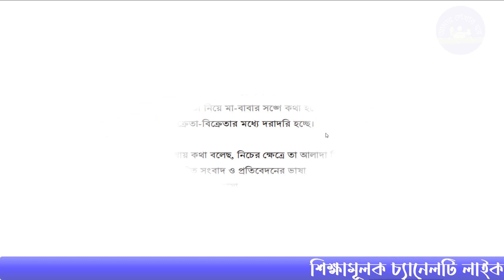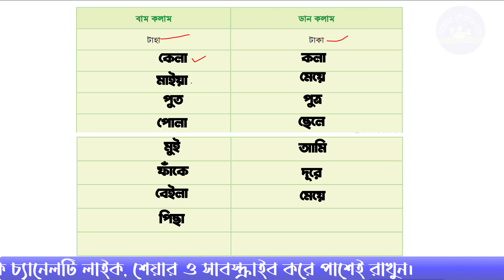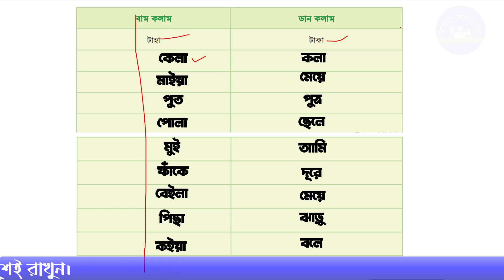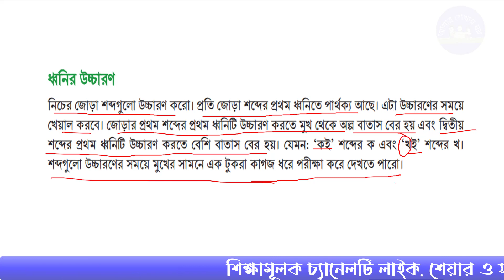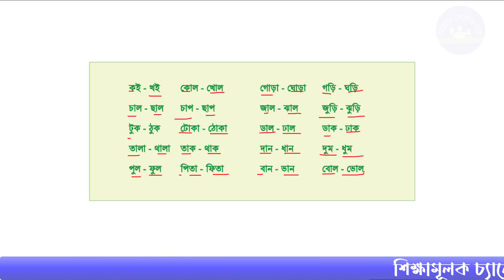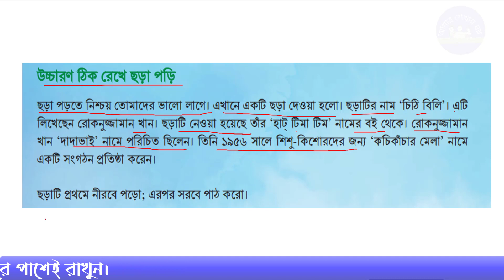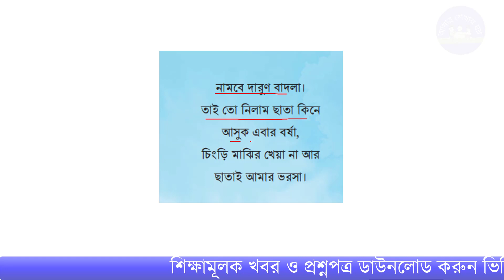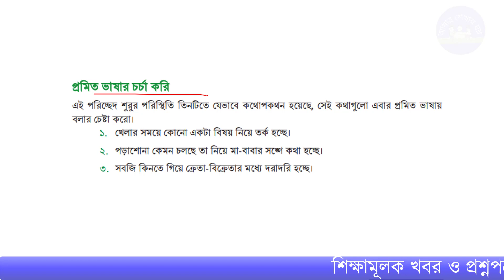৬ষ্ঠ শ্রেণির বাংলা দ্বিতীয় অধ্যায় ১ম পরিচ্ছেদ প্রমিত ভাষা | Class 6 Bangla Chapter 2 Promito Vasha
৬ষ্ঠ শ্রেণির বাংলা দ্বিতীয় অধ্যায় ১ম পরিচ্ছেদ প্রমিত ভাষা | Class 6 Bangla Chapter 2 Promito Vasha
ষষ্ঠ শ্রেণির বাংলা বিষয়ের প্রমিত ভাষা শিখি এর আলোচনায় আজকে শিখব প্রমিত ভাষা কি, আঞ্চলিক ভাষা কি, প্রমিক ভাষা কাকে বলে, আঞ্চলিক ভাষা কাকে বলে।